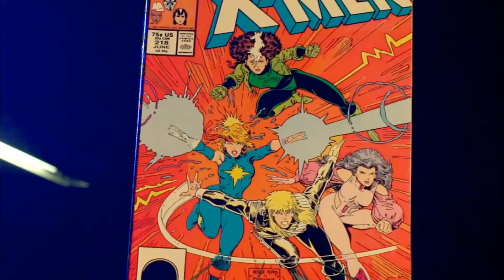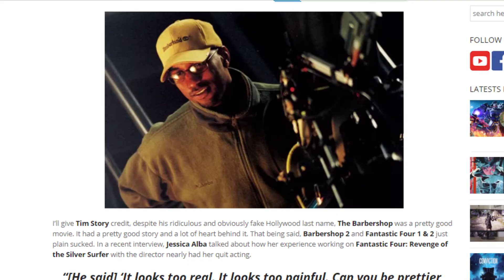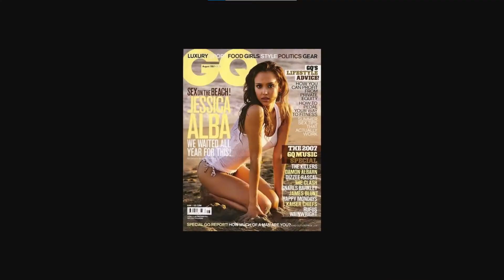One X-Cruciating Scene: The Death of the Invisible Woman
One X-Cruciating Scene was started by Filmento in response to Nando v Movies' One X-Cellent Scene,  this time looking at negative moments in the Fox-Marvel Universe.
Kruger Bear takes a look at how decades of Sue Richards' (née Storm, aka The Invisible Woman, aka The Invisible Girl) character progression was wiped out in Tim Story's Fantastic Four (2005), typified by the scene on the Brooklyn Bridge.